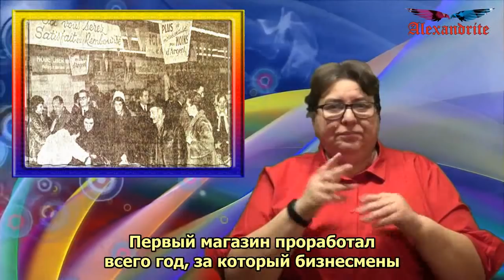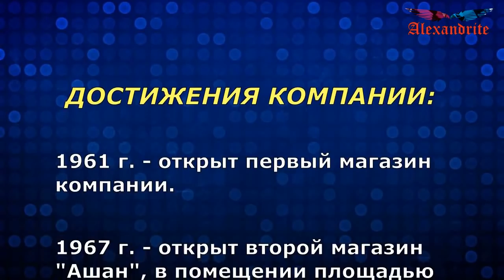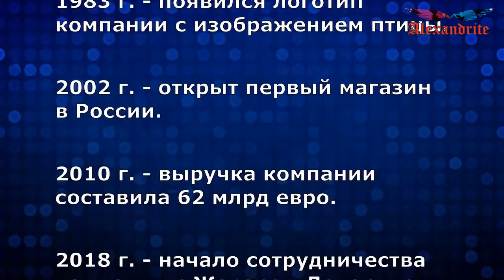Как рождался Ашан?_(История бренда)_Alexandrite_(рус.суб.) (РЖЯ)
Семья Мюлье, в которой родился основатель сети "Ашан", - самая богатая во Франции. Тем не менее ни один ее член до сих пор не стал миллиардером. А все потому, что французы знают, что такое делиться!